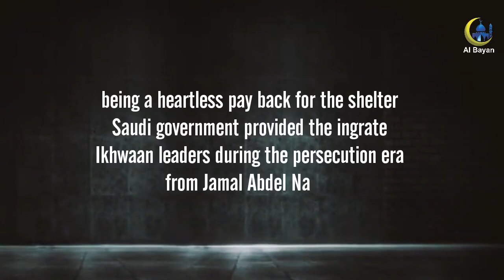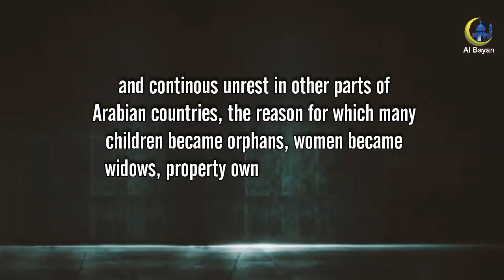ACHIEVEMENT OF THE BROTHERHOOD